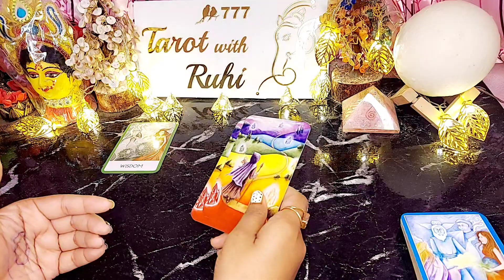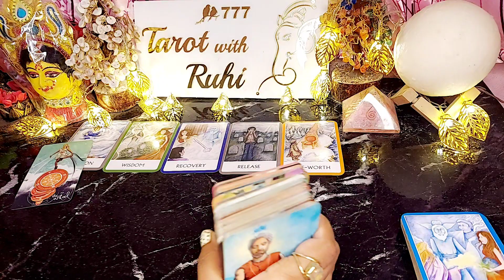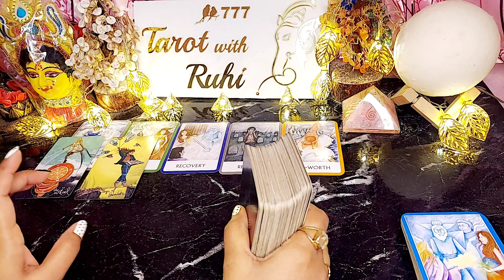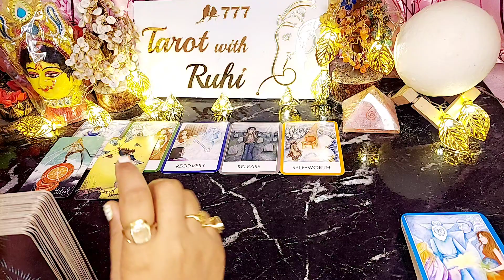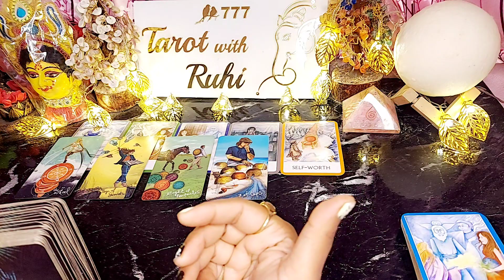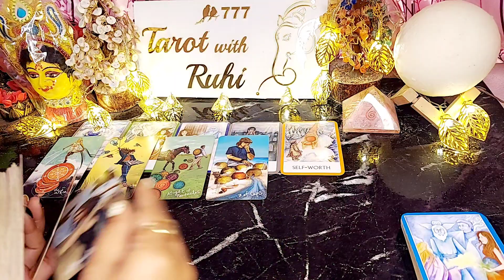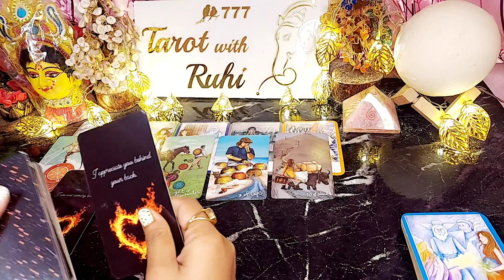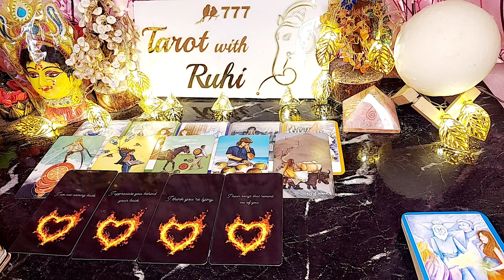WO KAL PURE DIN KYA FEEL KARENGE - TAROT CARD READING IN HINDI